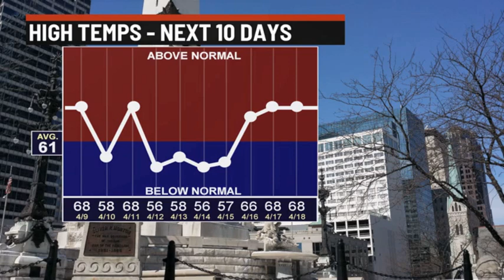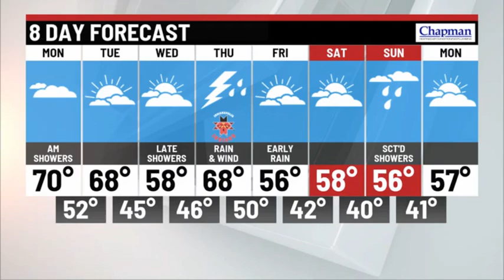Monday afternoon forecast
Meteorologist Marcus Bailey has your Monday afternoon forecast.